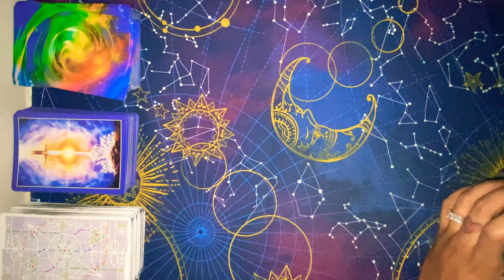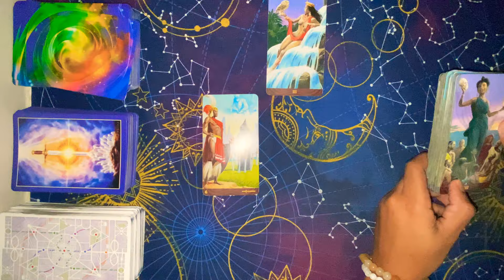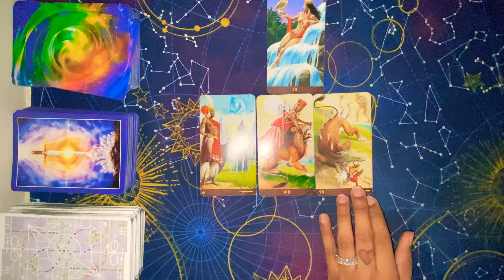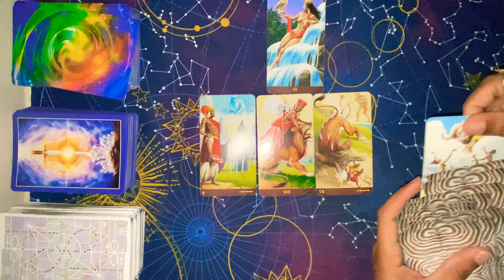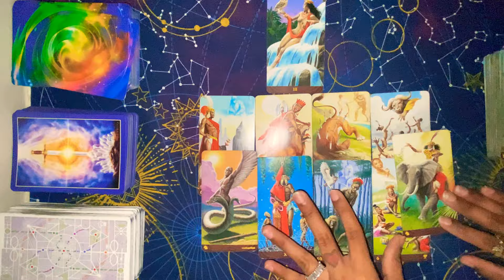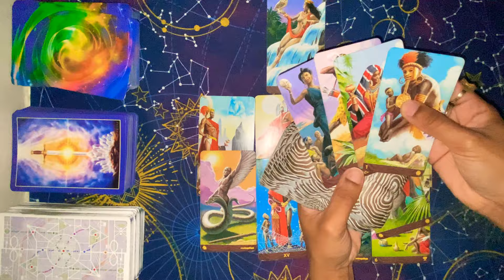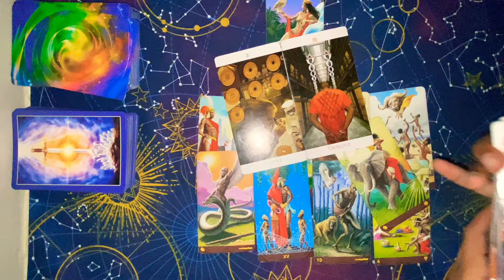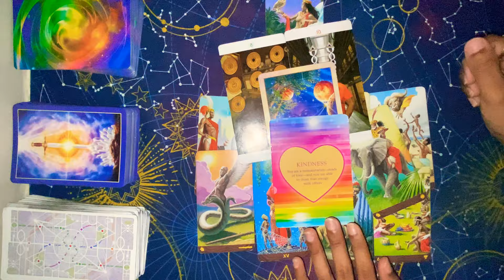♊️🌬GEMINI💨♊️~ “Let’s Try This Again”